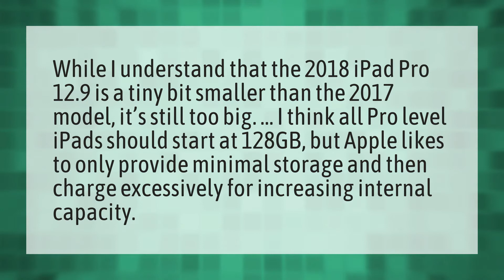Is 12.9 iPad too big?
Ipad Pro 2020 • Is 12.9 iPad too big?